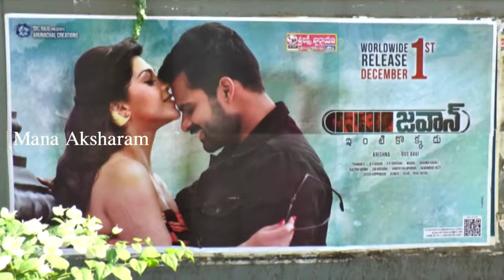Jawaan Movie Public Talk | Jawaan Public Response | Sai Dharam Tej | Mehreen Pirzada | Mana Aksharam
Jawaan Movie Public Talk. Jawaan Public Response. Jawaan movie ft. Sai Dharam Tej, Mehreen Kaur, directed by BVS Ravi and produced by Dil Raju. Music is composed by Thaman SS.